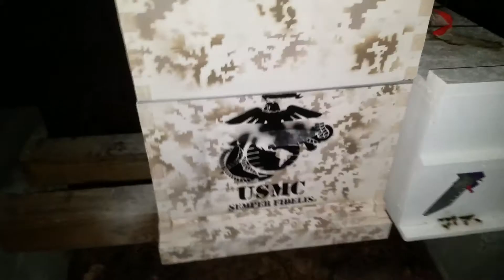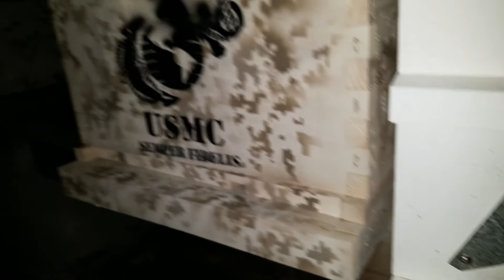The First Semper Fi Bee Colonies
Opening up the nuc's on the new bee colonies.